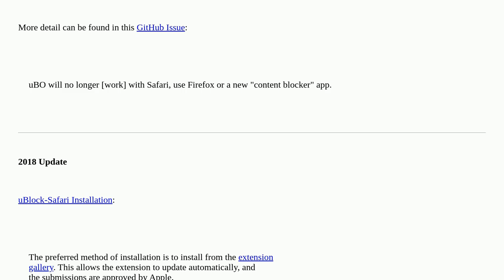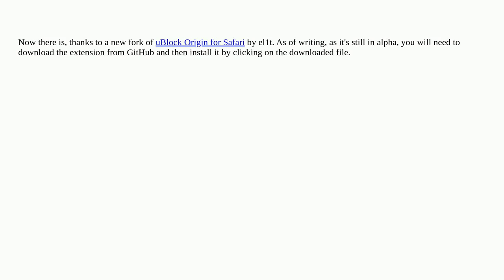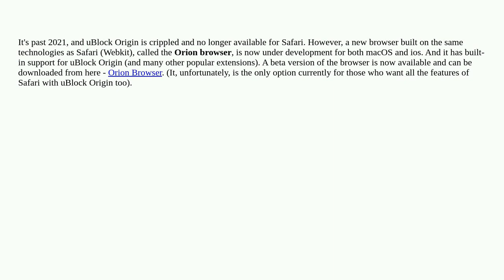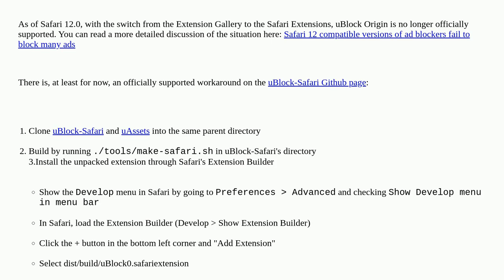Apple: How to install uBlock Origin for Safari?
How to install uBlock Origin for Safari?

  safari-extensions safari macos